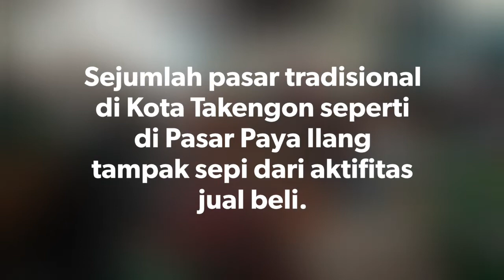Pasar tradisional Paya Ilang Takengon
Efek penyebaran Covid-19 memberikan dampak perekonomian bagi sejumlah pedagang, tidak terkecuali di Takengon Kabupaten Aceh Tengah.
Sejumlah pasar tradisional di Kota Takengon seperti di Pasar Paya Ilang tampak sepi dari aktifitas jual beli.